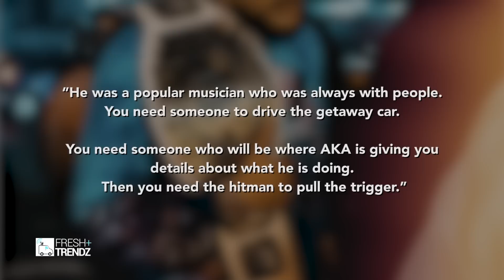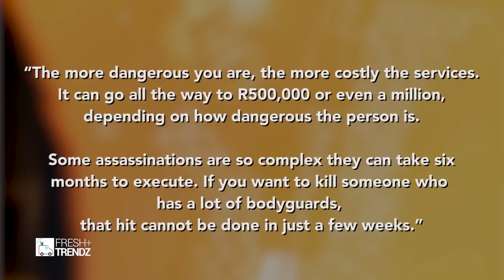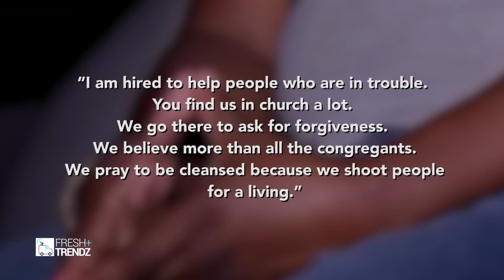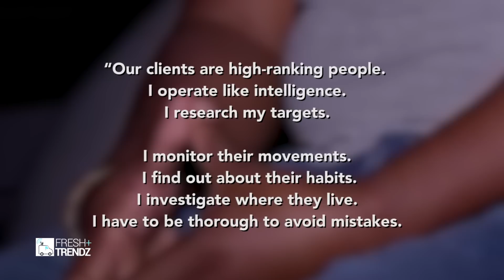Inkabi ‘Taxi Boss’ Give Details On AKA’s Death, The Money, How Many People Involved And How Long ...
Inkabi ‘Taxi Boss’ Give Details On AKA’s Death, The Money, How Many People Involved And How Long It Took To Plan